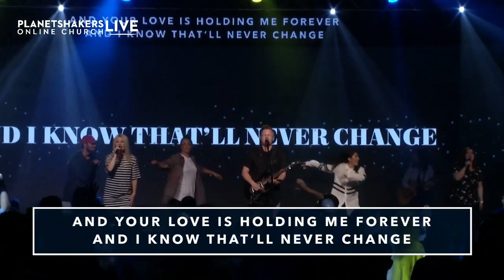PLANETSHAKERS - ELECTRIC ATMOSPHERE (YOU ARE)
Artist: Planetshakers
Song:  Electric Atmosphere (You Are)
Album:
Year: 2018